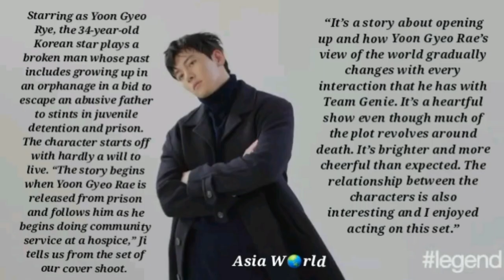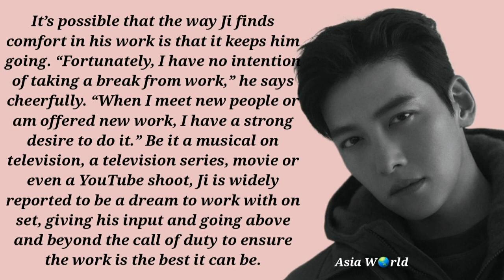Ji Chang Wook 2022 August Cover Story...sub.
지창욱 legend 2022 August Cover Story.

To kick off August, we have Korean heartthrob Ji Chang Wook  as our long-awaited cover star! He stars in the new drama “If You Wish Upon Me” and previously starred in the hit drama “The Sound of Magic”.
You can watch it with subtitles in any language.
Thanks for your understanding for errors in translation.
Please do not share my unauthorized translations.  Respect the tradition.

CREDITS
Cr hashtag_legend.com
Creative concept and production /
Creative direction / Gordon Lam
Producer / Kanit Asava
Production Manager / Lee Seul Hee, Yeo Eui Ju, Kim Jae Eun, Park Chang Soo
Artist Management / Bang Chi Gu, Lee Geum Ho, Kim Ho Joong, Do Mi Sol, Yeom Su Min, Lee Yeon Woo
Videographer / Jung Hae Deok
Photographer / Kim Cham
Stylist / Lee Min Gyu, Yeon Won Mo
Makeup / Ahn Seong Eun
Hair / Yu Seong, Kim Hwa Yeon

Cr hashtag_legend.com
8월을 빛낼 legend 커버 스타는 로맨스 장인 지창욱 입니다. 넷플릭스 안나라수마나라 로 큰 흥행을 거둔 배우 지창욱은 8월 10일, 드라마 당신이소원을말하면 으로 우리 곁에 돌아오는데요 🎉 그의 그리팅 영상과 함께 곧 공개 될 단독 커버도 많이 기대해주세요!